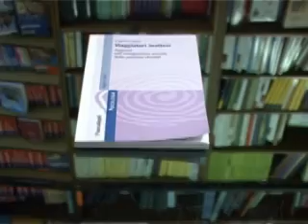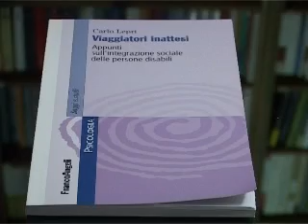Viaggiatori inattesi di Carlo Lepri Un libro sulla disabilità. Antonella Gris Intervista l'autore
E, una volta giunto l'inatteso, si dovrà essere capaci di rivedere le nostre teorie e idee più che far entrare con il forpice il fatto nuovo nella teoria incapace di accoglierlo. Edgar Morin.
Una citazione, questa di Morin, che ben esprime il valore dell'opera di Carlo Lepri, tutta tesa a porre  basi solide, ma sempre da rinvigorire, al nostro approccio culturale  di fronte al disatteso, al diverso.
E ancora dice Carlo Lepri il benessere di una società si dovrebbe misurare  non tanto dal  PIL  quanto  dalla solidità del pilastro più debole che  ne regge il ponte